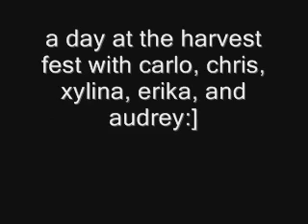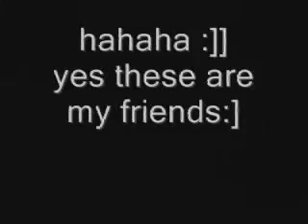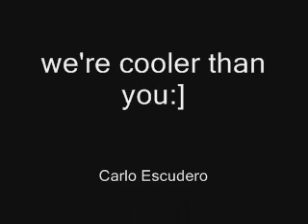HARVEST FEST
a day at the harvest fest with my friends chris, xylina, erika, and audrey:]]

its random:]

warning: if u want to waste your time..